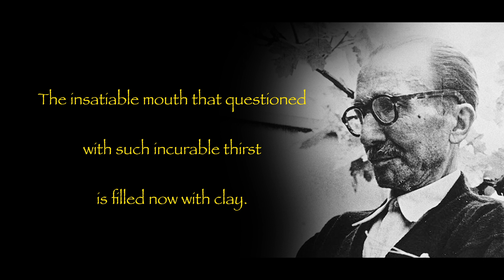Zorba The Greek - An Infusion of Energy